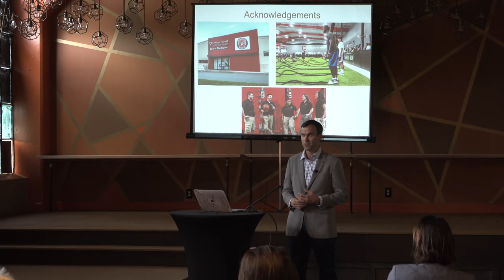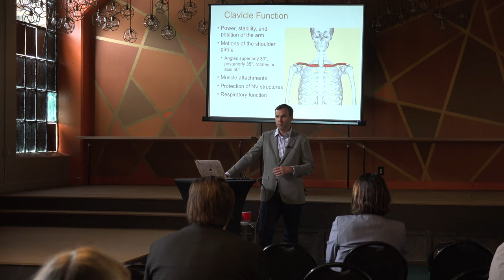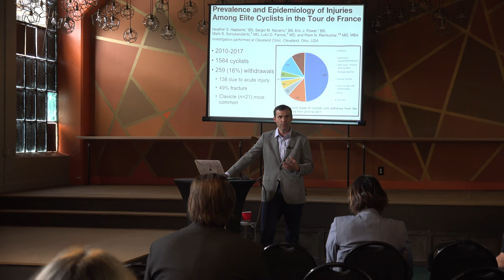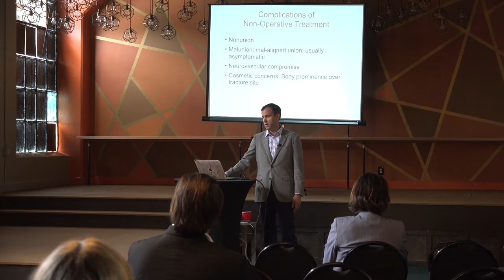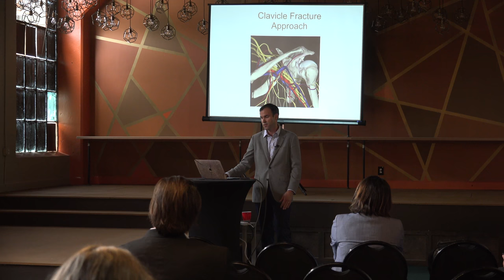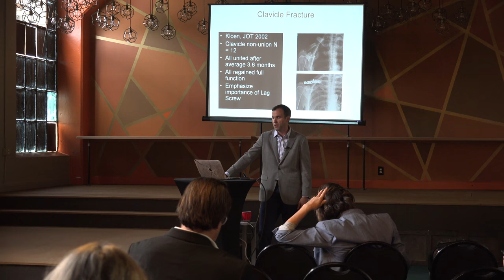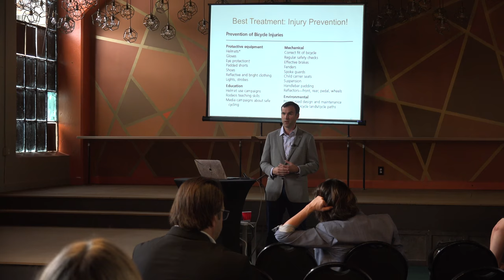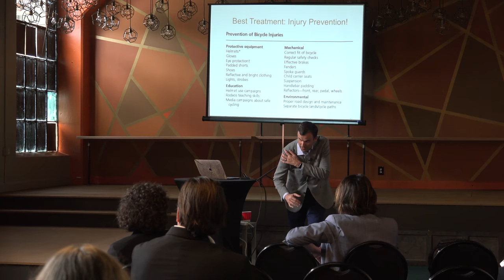Wake Forest Baptist Health Sports Medicine coffeyvideoproductions 4k